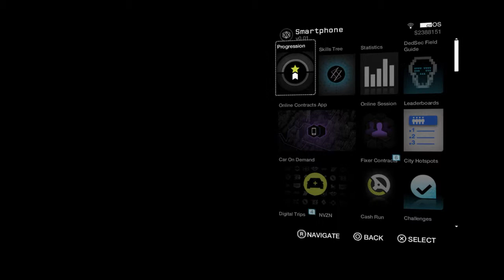Watch_Dogs skills reset and black screen glitch PS4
I got these glitches when I was nearly done with the game. All my skills were wiped and it is nothing I could do to bring them back. All I lost were my skills thank goodness, my stats remained. Luckily it happened so late I was still able to get my platinum. To reset the black screen I had to quit and continue my game.